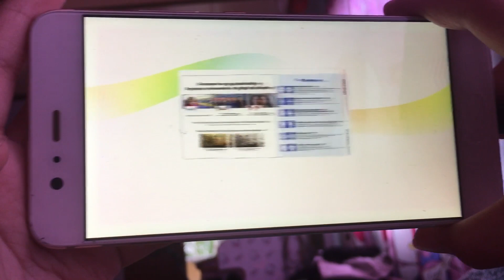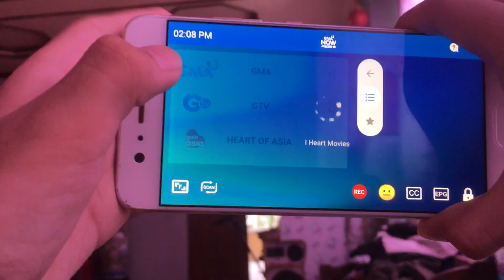All Channels In Manila, Philippines